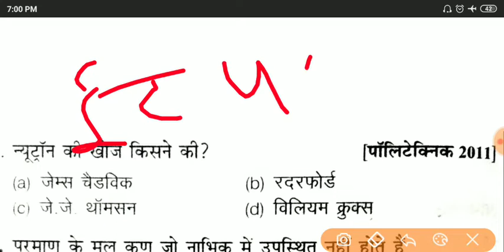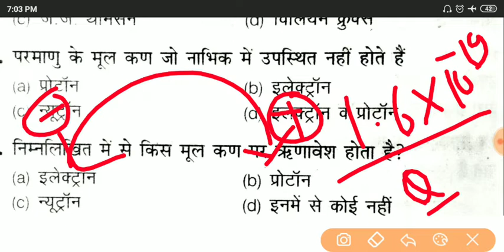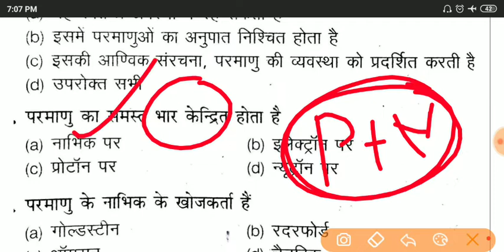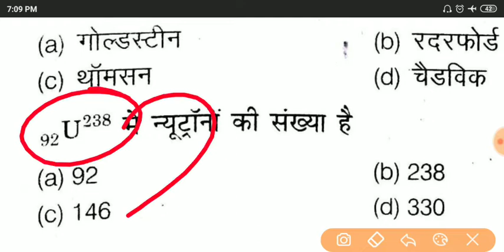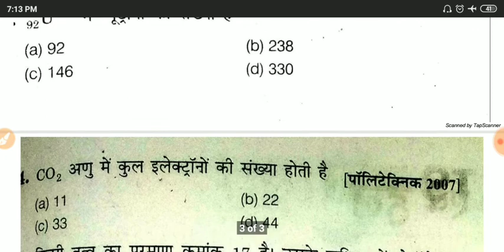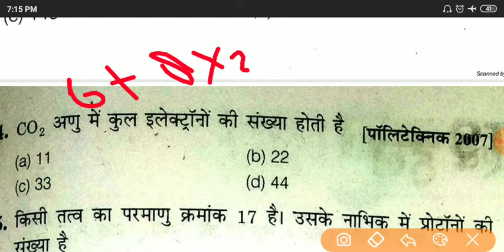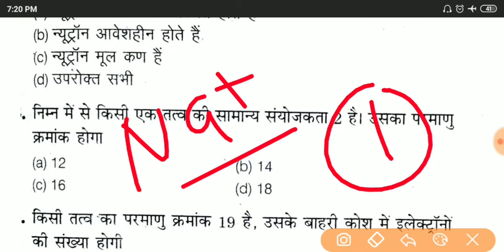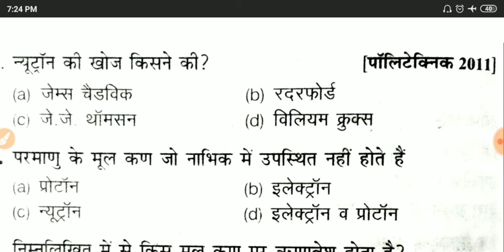परमाणु की संरचना|atomic Structure|polytechnic Entrance exam chemistry 2020|chemistry question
Hii
Namaskar dosto

 Chemistry की सभी वीडियो देखे

UP polytechnic entrance exam 2020  कि सभी वीडियो देखने के लिए क्लिक करें👇playlist 👇👇👇👇mathematics 👇👇